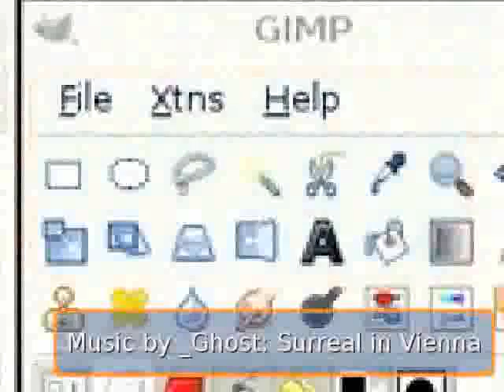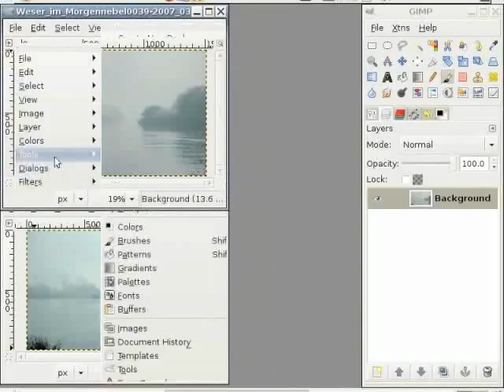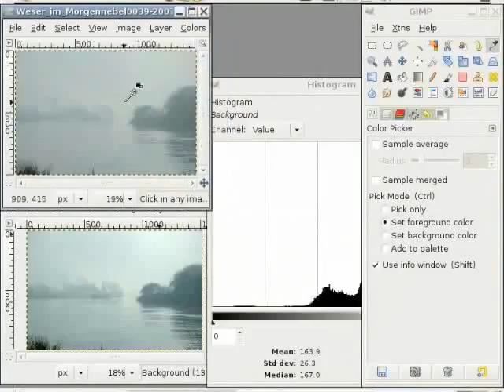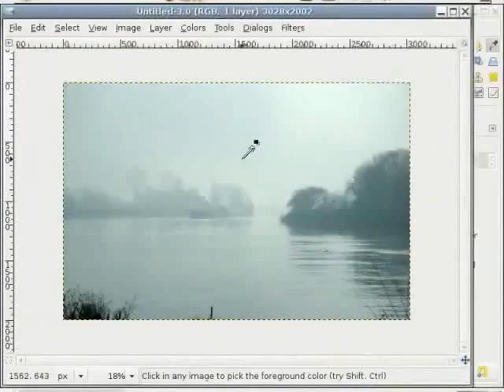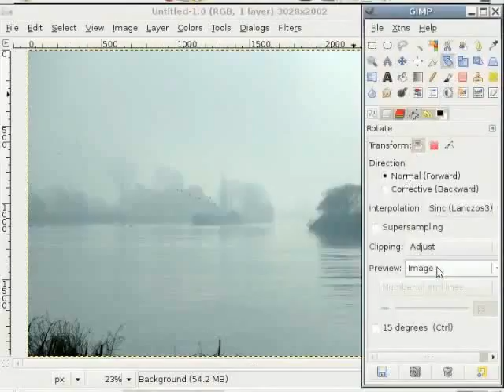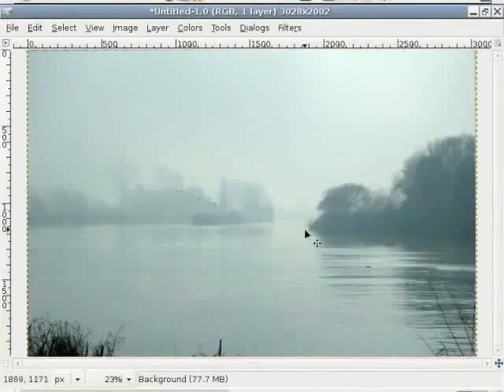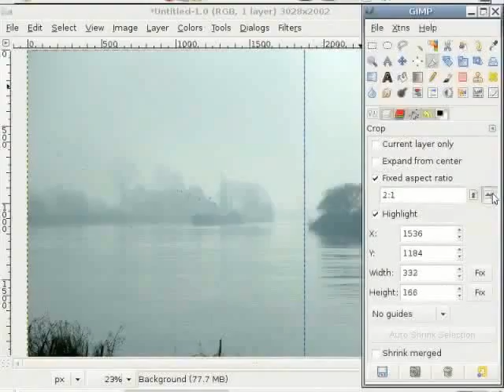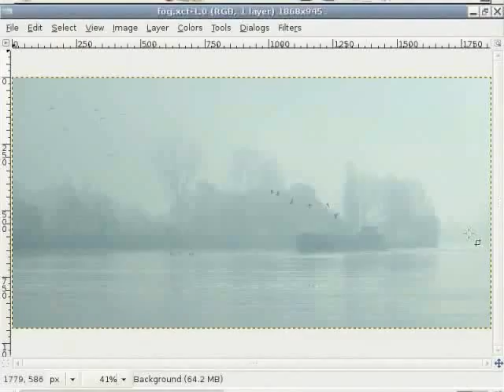Rotating And Cropping An Image - Oriya